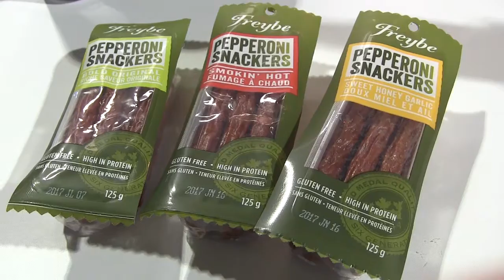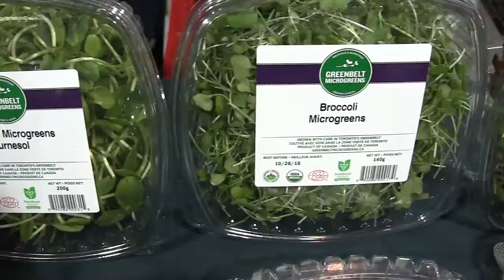Healthy snacks, near beer featured at grocery innovation show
Microgreens, non-alcoholic booze and granola on-the-go are some of the health-oriented products at the Grocery Innovations Canada show. Independent grocer Christy McMullen says healthy snacks are a trend this year. (Oct. 19, 2016)